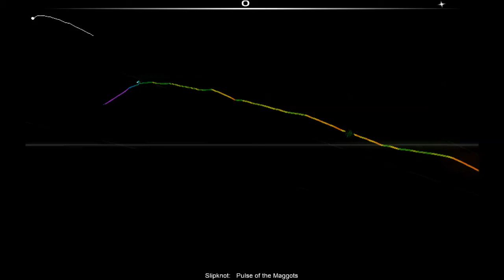Audiosurf Pulse of Maggots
Made alot of mistakes on this one but decided to upload it anyways :P